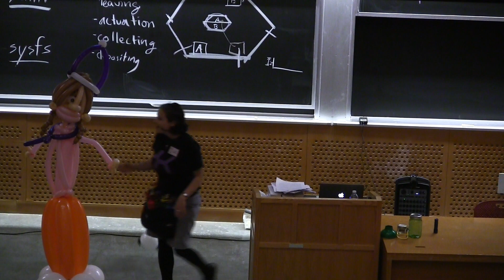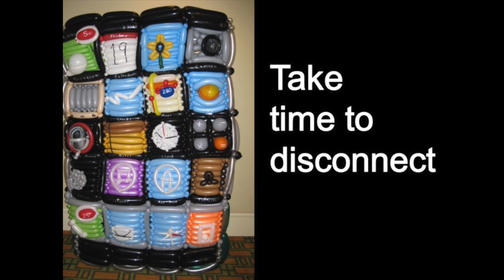Balloon Jamming - Sara Krakauer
This 5-minute Ignite talk was presented at IgniteCraft Boston 2015.

Have you ever wondered what balloon twisters do when they get together? If you haven't, you should! Not only can talented balloon artists create amazing sculptures with just a few small pieces of latex, but there's a lot to learn from the way they play together. Sara Krakauer is a middle school teacher who has been attending balloon twisting conventions and working part time as a balloon twister since 2006. This presentation will give you a taste of one of Sara's favorite balloon convention traditions: the Jam Room.

Sara Krakauer teaches 5th and 6th grade Social Studies at Innovation Academy Charter School, and has a passion for all things global. She also has her own freelance balloon twisting business, GlobeTwisting. Sara has shared her passions for both innovation education and balloons in many countries around the world, including Mali, Guatemala, Japan, and Ukraine.